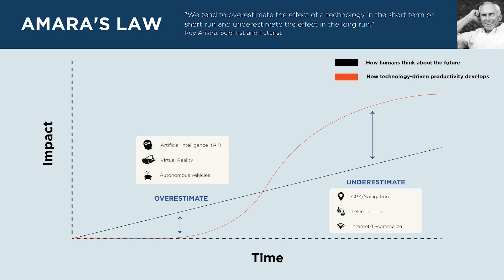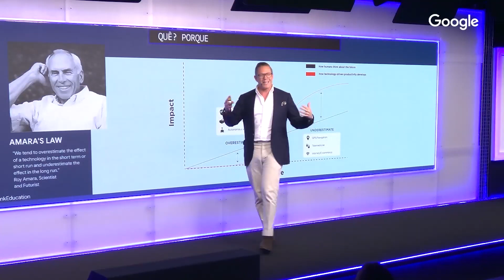Anders Sörman-Nilsson - The Premium Speakers Agency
The Future Unveiled - Navigating the Exponential Impact of Tech - AI Keynote Highlights by Anders Sörman-Nilsson.

Anders Sörman-Nilsson, The Futurist, available for speaking gigs and keynotes by The Premium Speakers Agency, the Official Booking Office.

Anders Sörman-Nilsson is a visionary futurist and a global authority at the intersection of digital transformation, artificial intelligence, and sustainability.

As the founder of the avant-garde think tank, Thinque, Anders offers data-driven insights and strategic foresight to global brands, helping them navigate the complexities of the modern world.

Book Anders Sörman-Nilsson as keynote speaker for your next conference with The Premium Speakers Agency.